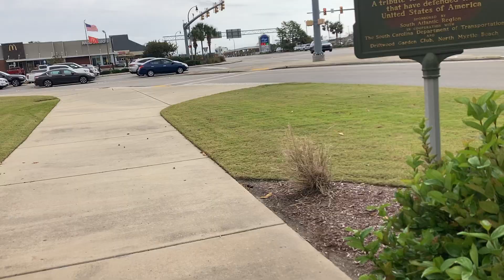Crossing America’s 5th Deadliest Highway: Highway 17’s Risks for Pedestrians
Today, I’m crossing the intersection of Robert Edge Parkway and Highway 17, one of the deadliest highways in the U.S. As I approach, I can see a roadside memorial—a stark reminder of the risks. Join me as I walk through some of the features that make this highway dangerous for pedestrians. From the slip lanes, designed for fast turns, to the abundance of lanes and intersections with no red-light cameras, I’ll point out some of the hazards faced by walkers and cyclists alike. Will I make it across safely? Watch and find out!